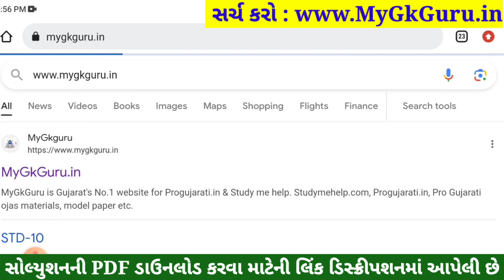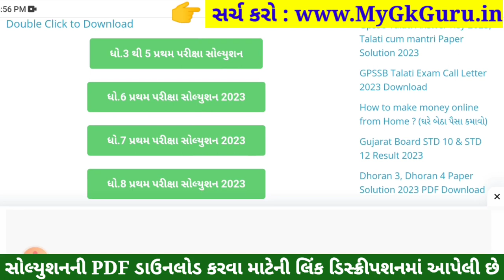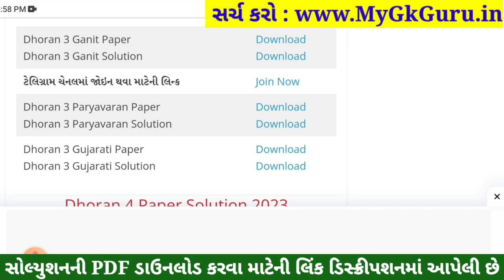Dhoran 3 Gujarati Paper Solution 2023 STD 3, Std 3 Gujarati Paper Solution 2023 40 Marks 26 October